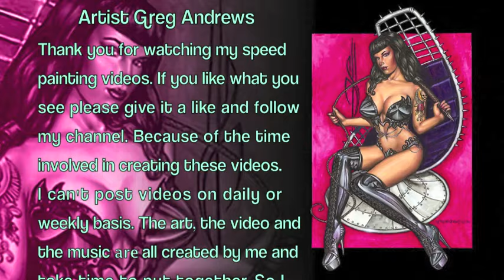BETTIEWHIP, by Greg Andrews Artist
gregandrewsart.com  This is a Bettie Page tribute painting by the artist Greg Andrews. It is 18x24 inches Airbrushed acrylics on canvas.